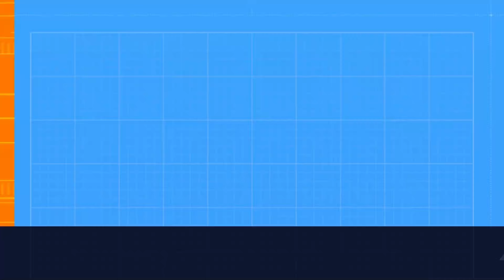"Nakamura Vs. Kofi Kingston" - Steel Cage Match